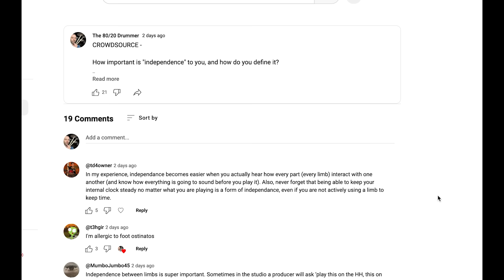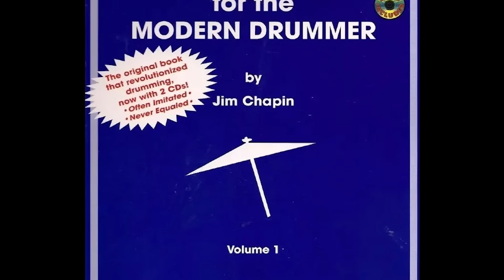Is Independence on Drums A Myth?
Chapters

0:00 - intro
2:13 - this is not a critique of Drumeo’s course
2:55 - history of independence
4:04 - meta concepts
5:00 - when meta concepts are useful
7:01 - is independence taking the meta concept too far?
9:30 - so what’s the problem?
10:52 - but what about that John Riley thing
12:22 - outro in cringe Spanish